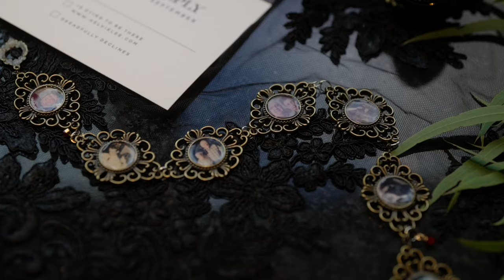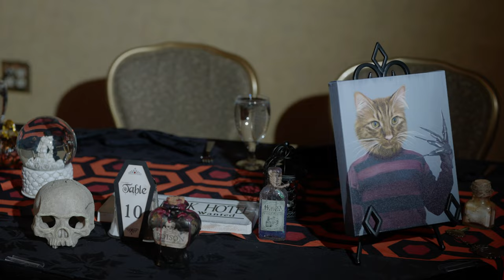Halloween Themed Wedding | Alaska Wedding Film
Planner - AK Happenings
Photographer - Madelyn Mae Photography
Venue - Alyeska Resort